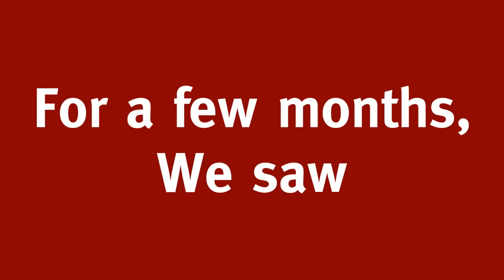ADL ED! The Triple Trouble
And if ChowZhenyu57 (Pohloon Chow), and DomickStudios are watching this, I am sorry if I am hurting your feelings, But Making so-called claims against my friend Lotsoflogos, was UNACCEPTABLE!